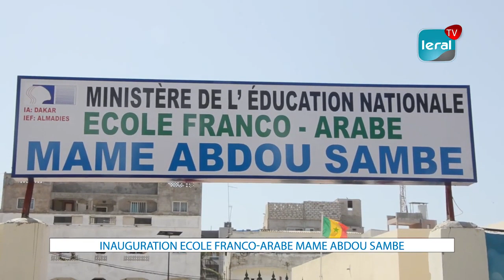Inauguration: Les populations se réjouissent de l'école franco-arabe publique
Des écoles franco-arabe publiques, cela ne court pas les rues. Ngor en a bénéficié, après celle de Cambéréne. Les félicitations ont fusé de partout et une mention a été décernée au maire de la localité, Amadou Guèye. Cela n'a pas été facile d'autant que ses prédécesseurs, depuis 2002, avaient initié le projet, sans succès.